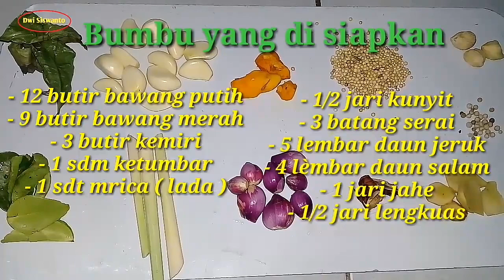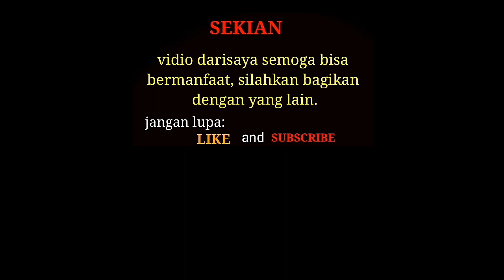Cara Agar Daging Ayam Awet | sampai berhari hari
Berikut adalah vidio bagaimana proses menyiapkan daging ayam sebelum di simpan ke priser supaya kualitas dan rasanya tidak berubah alias tetap awet.
Cara ini cukup praktis sehingga apabila suwaktu waktu mau nggoreng tinggal goreng tanpa perlu memberi bumbu lagi, atau bisa di buat beraneka masakan seperti balado ayam dan lain sebagainya.

Silahkan tonton vidionya sampai tuntas agar tidak gagal paham.